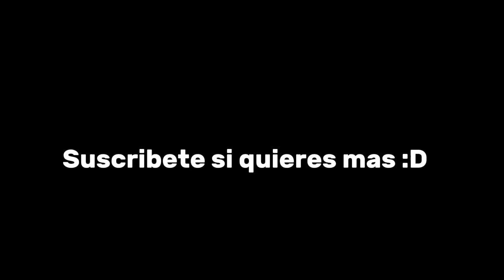Soy @rodriguh ? | Momentos divertidos de Roblox | The Strongest battlegrounds.